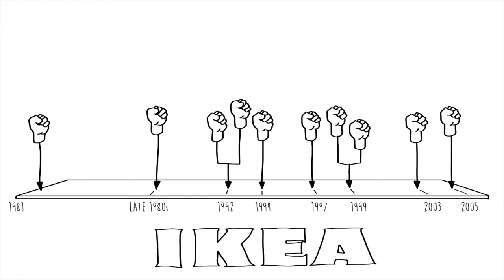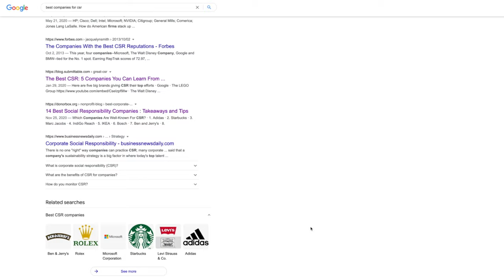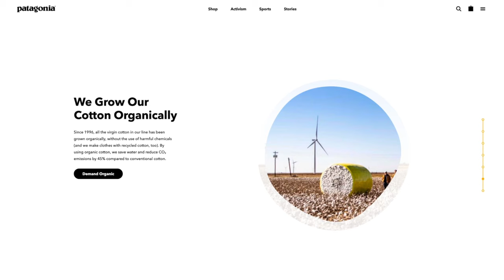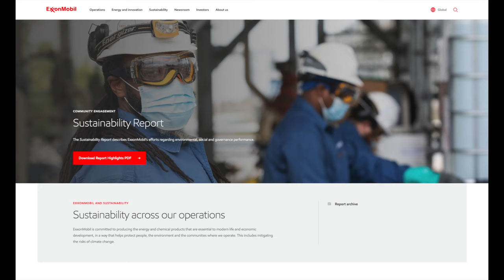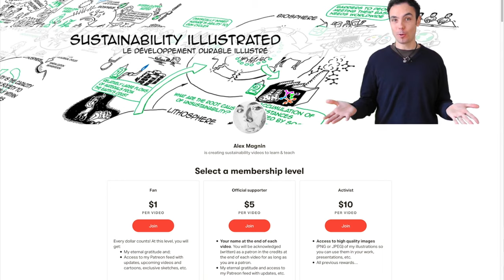CSR: What is Corporate Social Responsibility? Definition Examples Benefits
How to figure out who is serious about it and who is faking it? In this video I explain what we mean by corporate social responsibility, the benefits and I use three examples IKEA, Starbucks and Patagonia.

0:00 Intro
0:48 Why CSR matters
1:54 Definition of CSR
2:51 7 benefits of CSR
4:12 Example #1 Starbucks
5:23 Example #2 Patagonia
6:16 Conclusion: Who's real? Who's fake?
8:40 Outro

Erratum: the millennials figure @1:40 is actually from figure 2 in this "Deloitte 2011 impact survey"

Help us create more videos like this by becoming a patron

Videos are created by Alexandre Magnin using years of experience drawing and working as a sustainability consultant with businesses and communities

Resources & credits:
Aspirational Consumers Are Rising. Are Brands Ready to Meet Them?